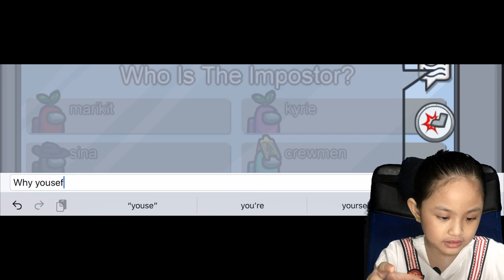Let's Play Among Us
Hi Guys,

Intro and End Music - Timpani Beat by Nana Kwabena